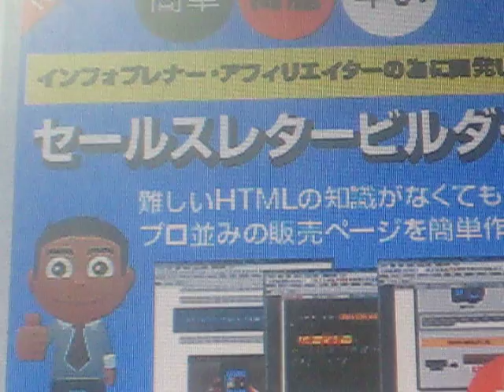ホームページ作成ソフト セールスレタービルダー